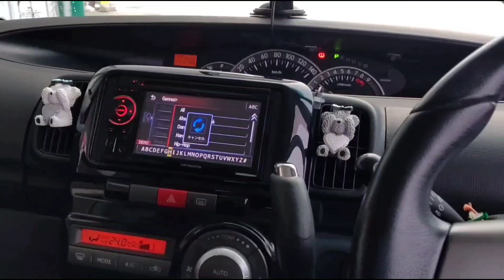2023年1月28日 朗報!大雪警報天気予報が富山県では外れる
前日に北日本地方は大雪に注意と天気予報で言われてましたが、富山県では大外れとなりました☘
これは嬉しいっ！

…ですが、動画ネタが生まれず途方に暮れる事になりました